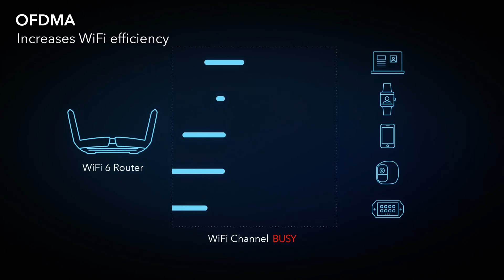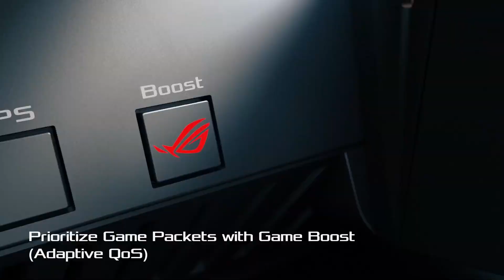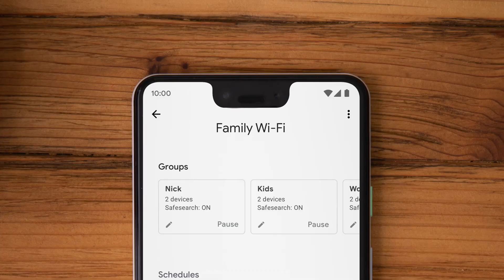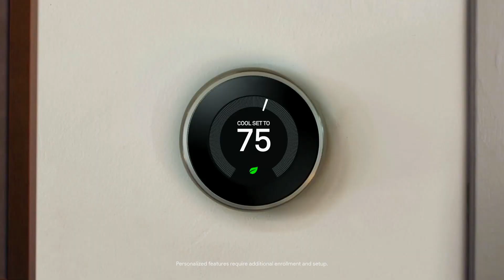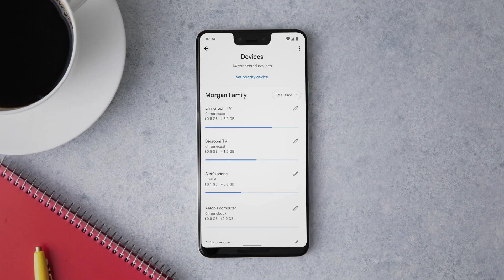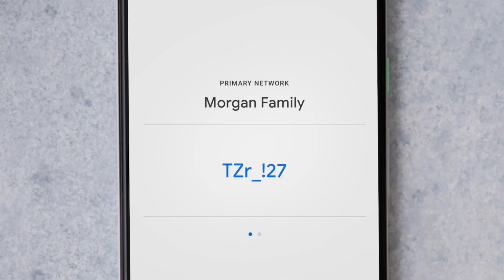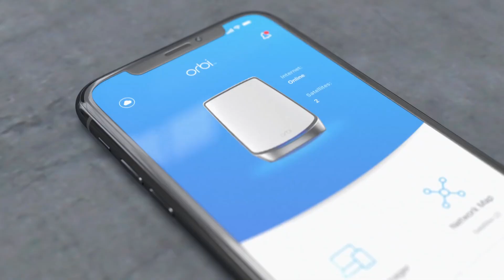Top 7 BEST Wireless Routers of [2023]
➜ Links to the Best Wireless Routers 2023 we listed in this video:

►US Links◄
➜ 7. Netgear Nighthawk AX8 (RAX80)
➜ 6. Asus ROG Rapture GT-AX11000
➜ 5. Asus RT-AX86U
➜ 4. Google Nest Wifi
➜ 3. Netgear Orbi AX6000
➜ 2. Asus ROG Rapture GT-AXE16000
➜ 1. Netgear Nighthawk AXE11000
►UK Links◄
➜ 5. Asus RT-AX86U
►CA Links◄
➜ 5. Asus RT-AX86U

We have just laid out the top 7 best wireless routers 2023. In 7th place is the HOKA ONE ONE Mens Rincon 3. In 6th place is the ASICS Women's Gel-Nimbus 24. In 5th place is the Asus RT-AX86U, our pick for the best value wireless router. In 4th place is the Google Nest Wifi, our pick for the best mesh wireless router. In 3rd place is the Netgear Orbi AX6000, our pick for the best premium wireless router. In 2nd place is the Asus ROG Rapture GT-AXE16000, our pick for the best gaming wireless router. In 1st place is the Netgear Nighthawk Netgear Nighthawk AXE11000, our pick for the best overall wireless router.